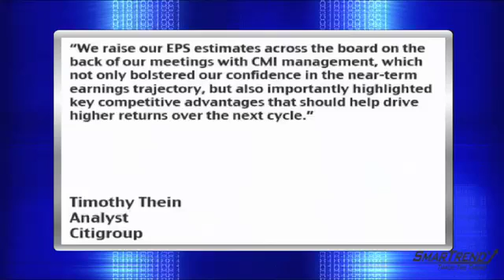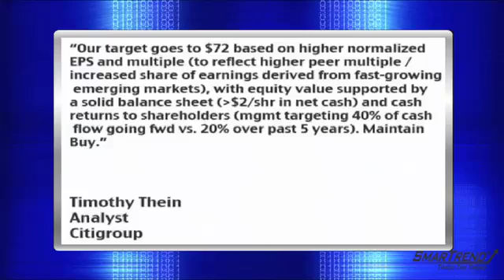Analyst Insight: Citigroup Raises PT And 2010, 2011 EPS Estimates For Cummins Inc. (NYSE: CMI)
3/24/2010- Citigroup analysts are raising their price target to $72, up from $58, for Cummins Inc. (NYSE:CMI) and raising their 2010 and 2011 EPS estimates.

The bank now sees fiscal 2010 EPS of $2.60, up from $2.50 per share, vs. consensus estimates of $2.50 per share, and fiscal 2011 EPS of $4.10, up from $3.50 per share, vs. consensus estimates of $4.04 per share.

Analysts Timothy Thein said, "We raise our EPS estimates across the board on the back of our meetings with CMI management, which not only bolstered our confidence in the near-term earnings trajectory, but also importantly highlighted key competitive advantages that should help drive higher returns over the next cycle."

Thein added, "Our target goes to $72 based on higher normalized EPS and multiple (to reflect higher peer multiple / increased share of earnings derived from fast-growing emerging markets), with equity value supported by a solid balance sheet (Greater than $2/shr in net cash) and cash returns to shareholders (mgmt targeting 40% of cash flow going fwd vs. 20% over past 5 years). Maintain Buy."